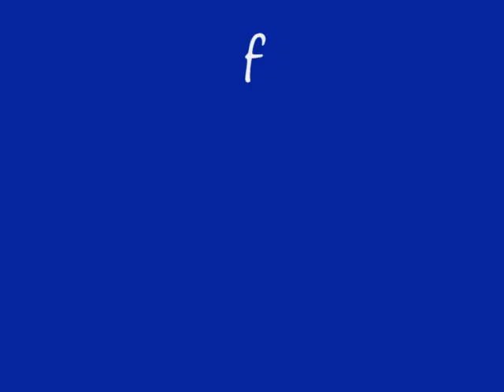la mia Trieste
immagini di Trieste by Laura